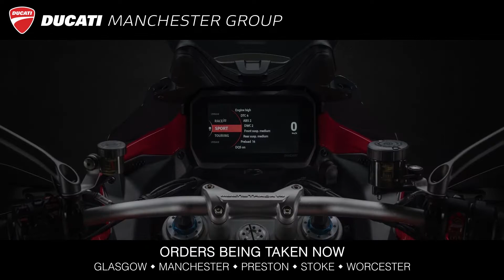Ducati Multistrada V4 Pikes Peak | Riding Modes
Now with Race Mode! The Multistrada V4 Pikes Peak is a technologically advanced motorcycle, designed for those who love the thrill of sporty riding, especially on mountainous twisties or between the kerbs of a race track.
Sharp and precise, it surprises with its ease of closing the line right from corner entry, maintained even when the throttle is applied: the bike literally goes where the rider's eyes turn.
Hop on and get a taste of the track experience.
Riding precision is turned into pure performance.